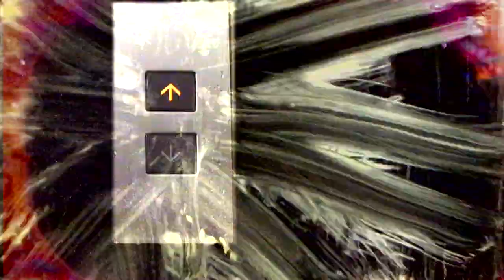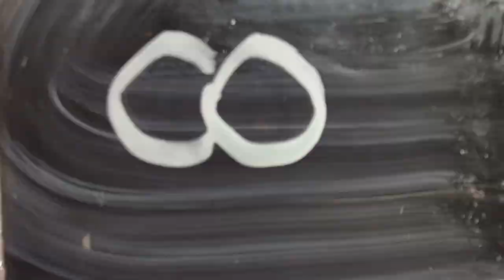Carsick Cars - Mogu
Chinese rockers Carsick Cars.  They played the 2010 Dart Music International House and 3rd DMI Night.  They also were part of the Chinese Invasion tour across the US that spring before and after SXSW.